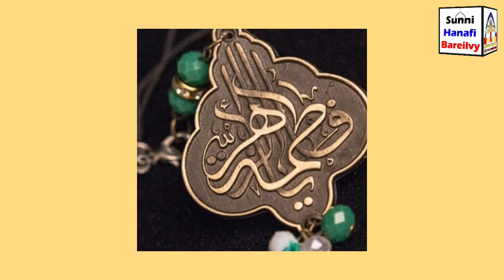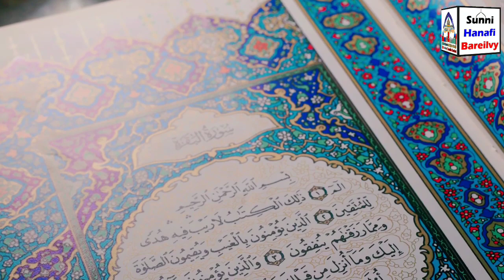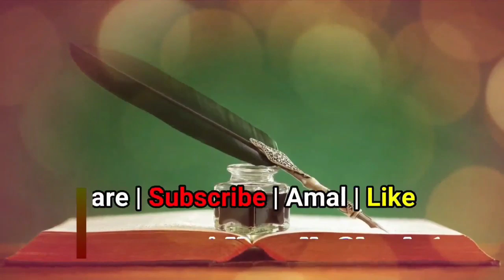Re: Aqa Tumhen Zahra Ki Qasam Hai | Hazrat Fatima Ki Qasm Uthana Kaisa | Ya Shah e Madina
(NEWS & Update) 📰 📅⏰
Aane Wali Videos & Live Timing Dekhen

gairullah ki qasam khana kaisa
ya shah e madine tumhe zehr aki qasam hai padhna kaisa
huzoor ko fatiha ki qasam dena kaisa
kya huzoor ko hazrt e fatima ki qasam de sakte hain
allah ke siwa qasam khana
sikander warsi qasam fatima zehra
aqa tumhe zehra ki qasam hai kehna kaisa